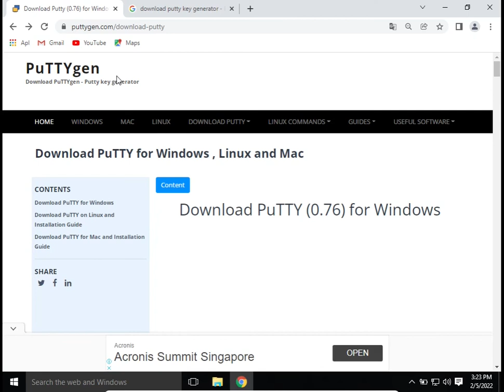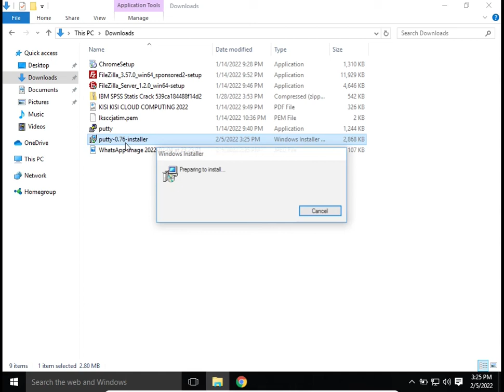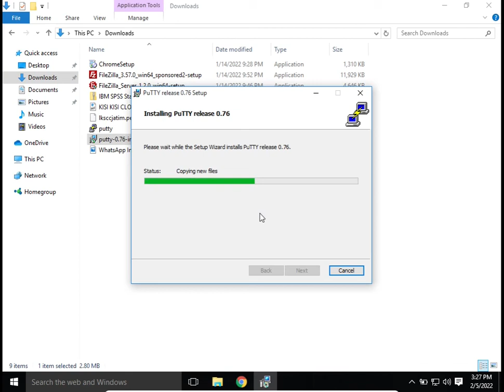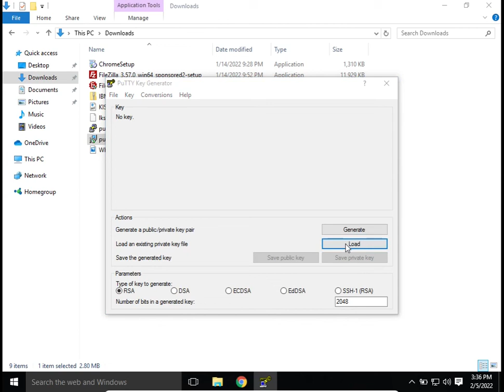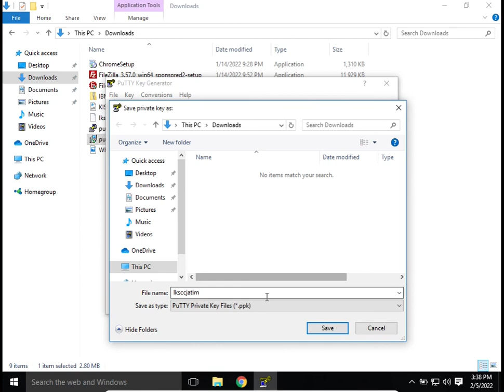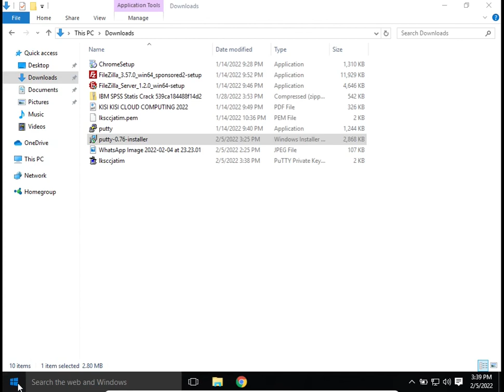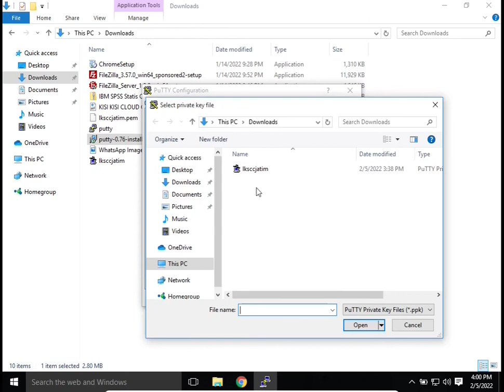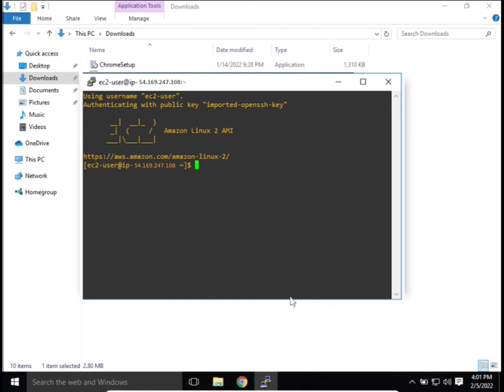Bocoran LKS CC Remote EC2 dengan PuTTYgen PART 3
Membahas remote EC2 dengan PuTTYgen untuk LKS Cloud Computing Wilker 1 Jatim, berkaca dari pengalaman kami.